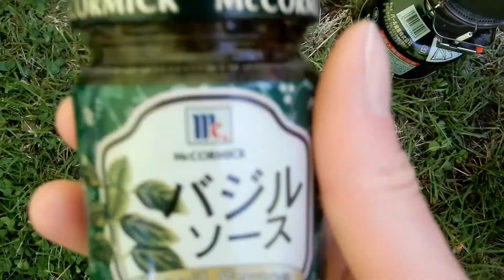鹿に会える♪安平町鹿公園キャンプ場後編～キャプスタKaMaDoで炭火焼肉♪ Camp in Shika Park in Abira, Hokkaido Japan Part2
安平町鹿公園キャンプ場